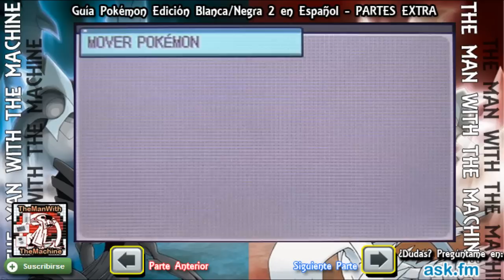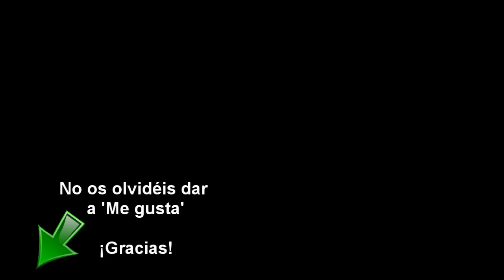Cómo cambiar de forma a Landorus, Tornadus y Thundurus - Pokémon Blanco 2 Negro 2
Guía Pokémon Blanco/Negro 2 - Guía Extra Parte Cómo cambiar de forma a Landorus, Tornadus y Thundurus
Grabado desde: Nintendo 3DS XL
Idioma del juego: Español (España)